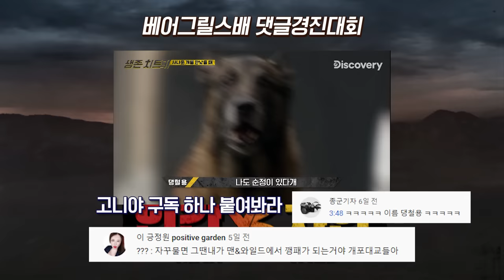아프리카 청춘이다! 청춘의 베어그릴스, 아프리카에서 닥치는 대로 사냥&먹방 [Man Vs Wild]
아프리카 잠비아에서 자연과 대결하는 베어그릴스
무더운 날씨와 야생의 환경에서 그의 생존 능력이 발휘됩니다.